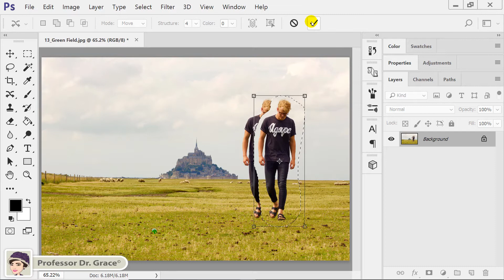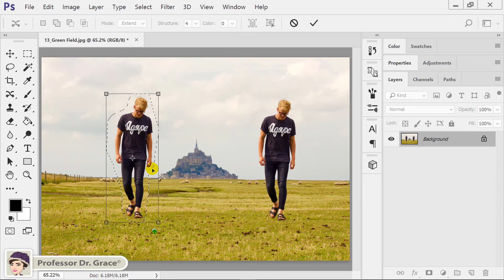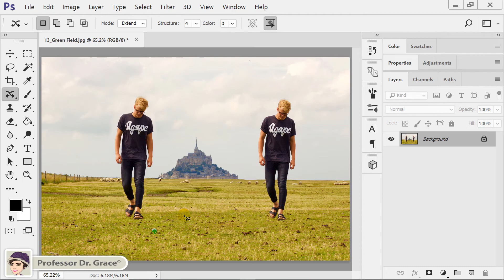포토샵 강좌 #13. [Content-Aware Move Tool] 활용하기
🌷 이미지 소스 다운로드 링크